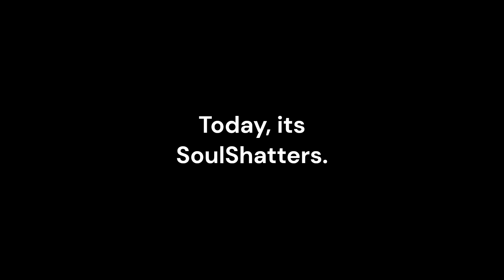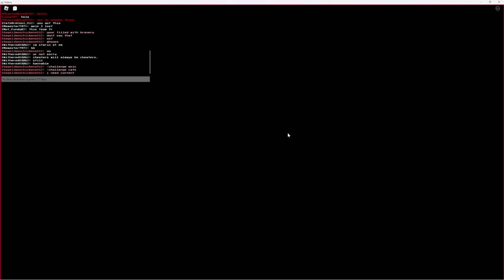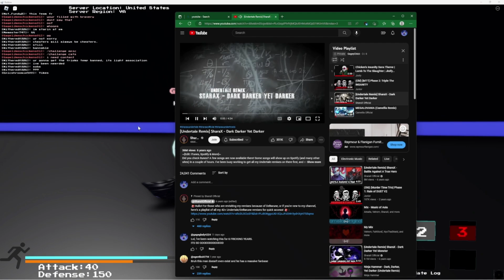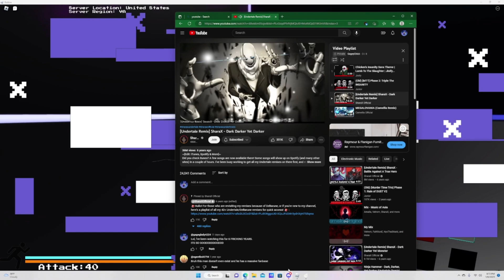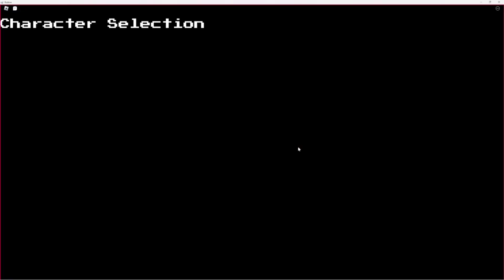Soulshatters: Stev needed a nerf.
ez!!1